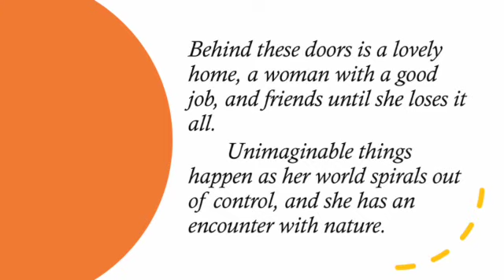Story Board Trailer for The Red Leaf 3.14.22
This is the trailer for The Red Leaf a part of the anthology